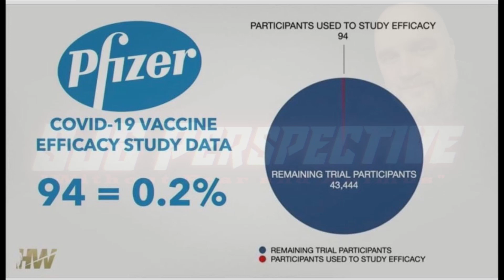SJG Perspective Shirt designs and coming designs.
So this is a little video I made to run as a break in my livestreams.  It also shows some designs that I will be using in my store on my website.  In the flavor of MEME time.  and get a shirt.

Support: BITCOIN - 35WjVFnGc3zFJ3hiMYAHghZaGwxZGf4L5G
Support: XRP (Ripple) Address - rw2ciyaNshpHe7bCHo4bRWq6pqqynnWKQg
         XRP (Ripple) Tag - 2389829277